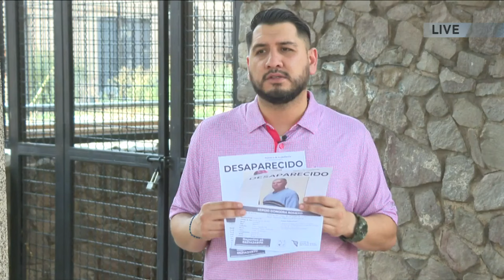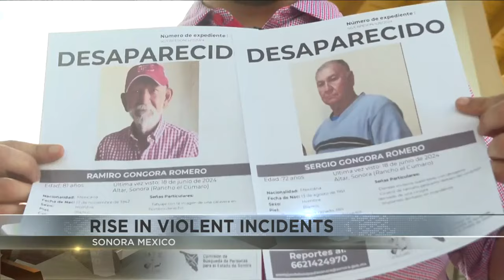Rise in violent incidents in northern Sonora Mexico has authorities warning AZ tourists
Disappearances and armed attacks are on the rise in northern Sonora Mexico and it doesn't seem to be letting up as we approach the 4th of July.